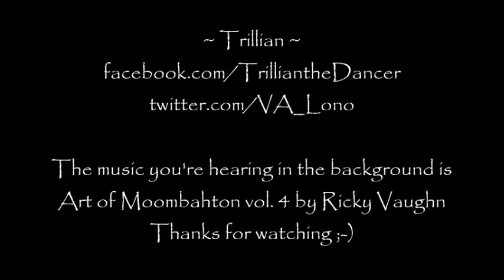September Training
Oh yeah my 50mm big boy is back in action! I think I'm getting back on top of my injuries woohoo :-) Trill xx